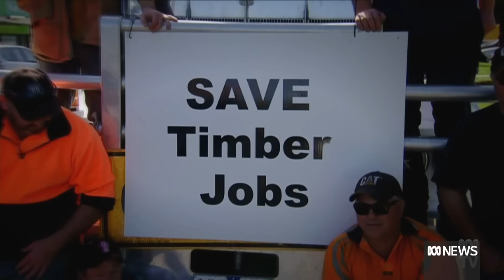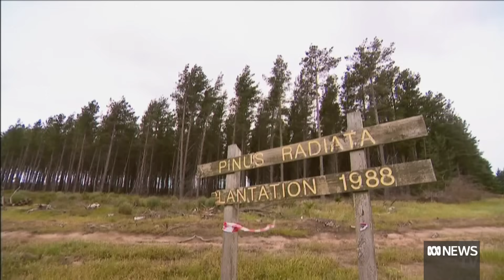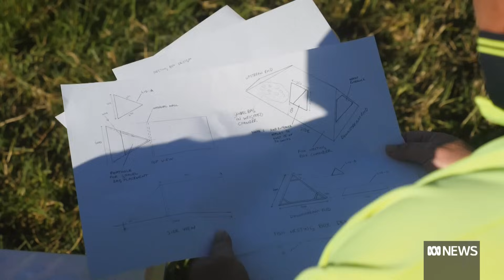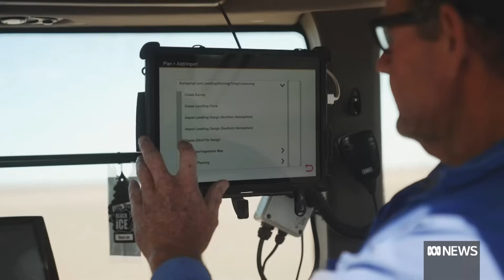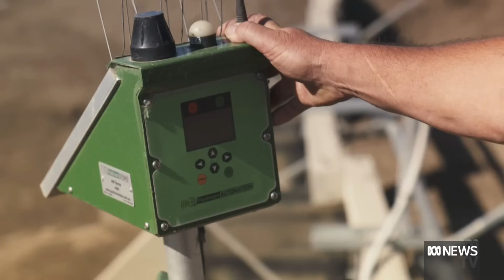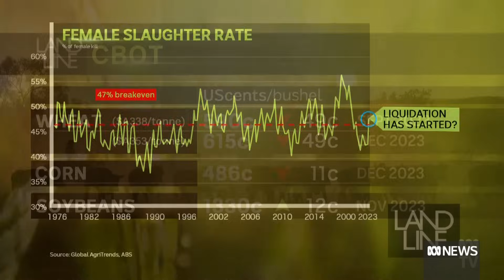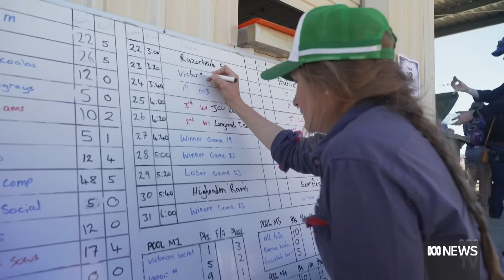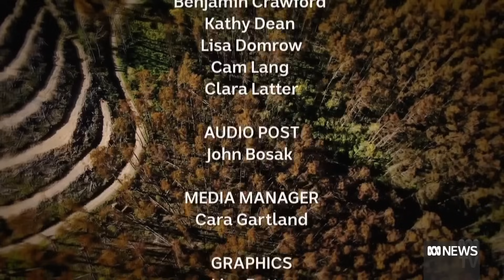Native timber logging, innovating water use in cotton, and an outback sports carnival | Landline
In this episode of Landline: 01:20 Does the science behind banning native timber logging in Victoria stack up?

14:06 Nesting boxes for endangered cod

21:17 The latest news affecting rural and regional Australia.

25:03 Innovating how water is used to grow cotton.

37:40 Matt Brann looks at agricultural markets and the record slaughter of sheep.

41:16 The outback rugby competition drawing players from everywhere.

51:51 The young cricket sensation promoting girls’ sport in rural and regional Australia.